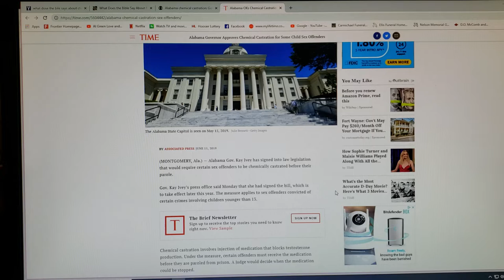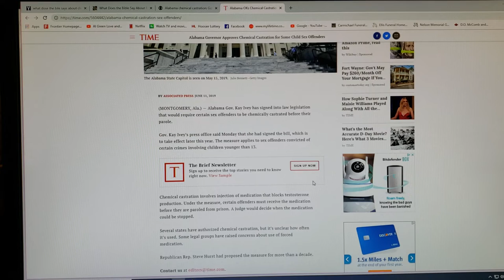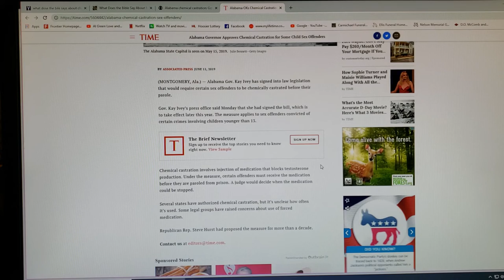Alabama Governor Signs Bill to Castrate some Child Sex Offenders .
Alabama governor approves chemical castration for some child sex offenders.